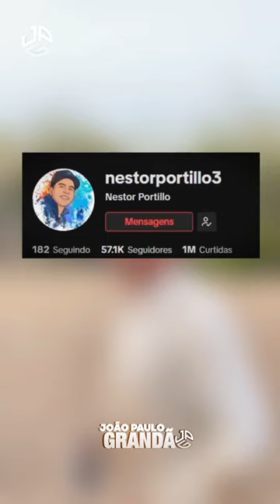Meme do velho gritando